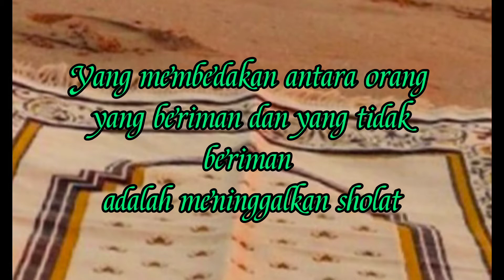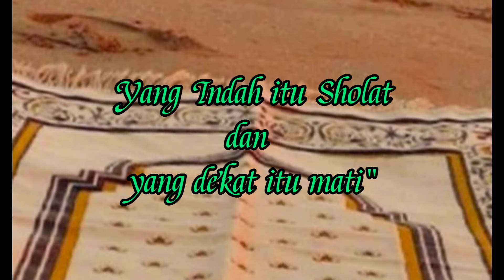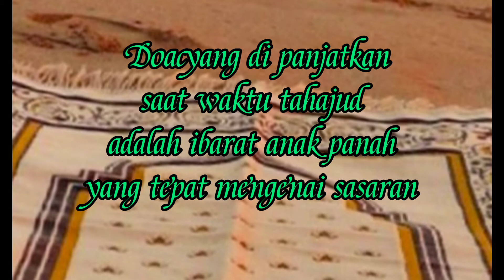KATA BiJAk TENTANG SHOLAT SUPAYA INGAT AKHERAT ~Neng Lily Channel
Demikian kumpulan kata tentang sholat
semoga bisa menambah ilmu betapa wajibnya melaksanakan sholat wajib
Kata kata manakah yang menyentuh
hatimu?

Terimakasih ya bagi yang sudah menonton